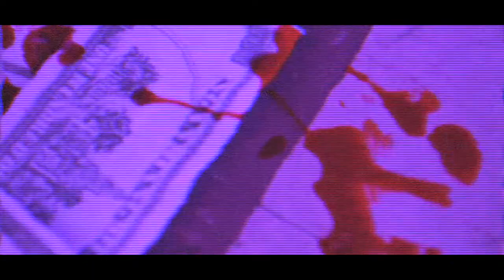Cowards and Thieves - Better Off Dead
From the album and short film "Bread & Circuses"
Filmed and Edited By Chris Shoemaker
Mixed By Jon Nunez
Mastered Brad Boatright